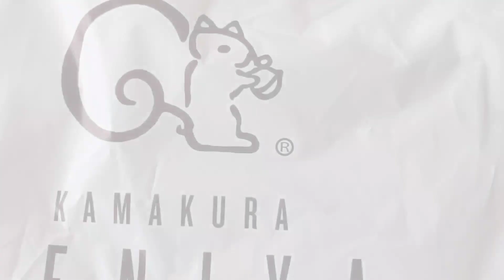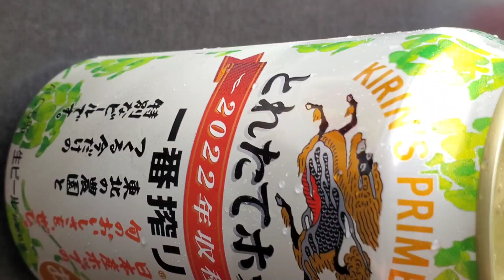『横浜さんぽ』Minatomirai 🌸🍺🌸